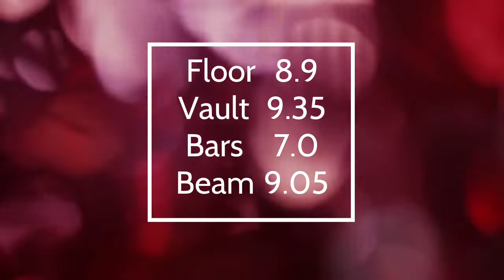YMCA gymnastics Level 5 League Championship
Year end championship. The last meet of the 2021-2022 season.